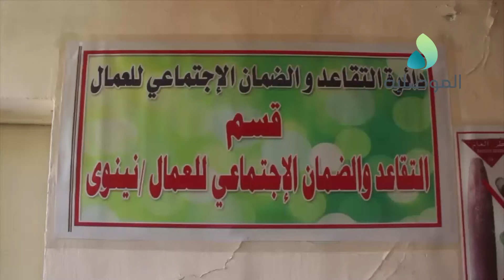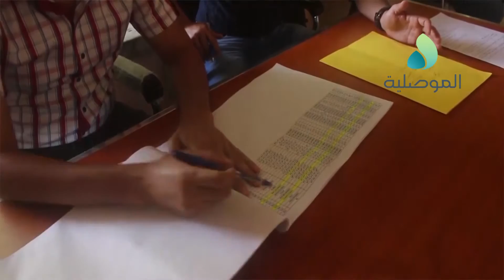تشكيل لجنة لأغراض التعيين بقسم التقاعد والضمان الاجتماعي بنينوى